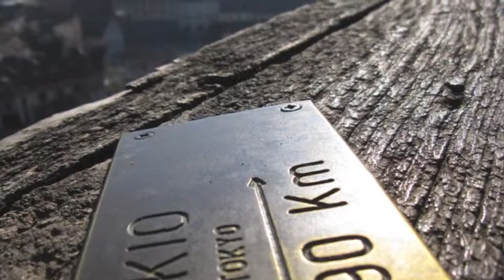会津磐梯山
Ensemble Crystal
Recital vocal-instrumental in Romania
日本・ルーマニア親善演奏会（ルーマニア国営放送のラジオ収録版）
日時：　2012年10月3日
場所：ルーマニア国立エネスク音楽博物館
録音：ルーマニア国営放送局